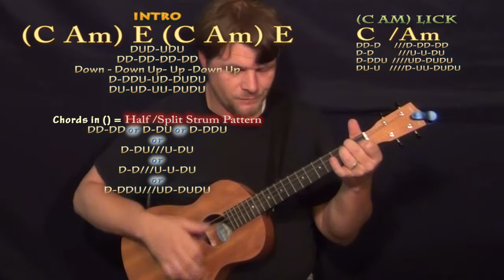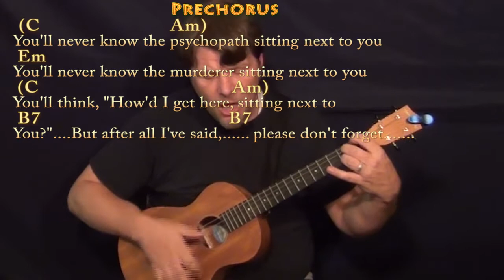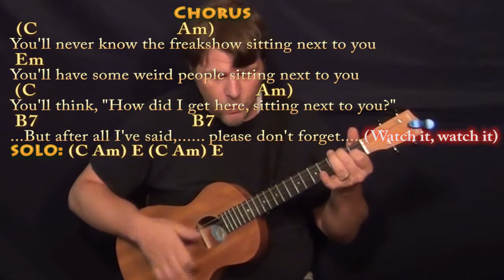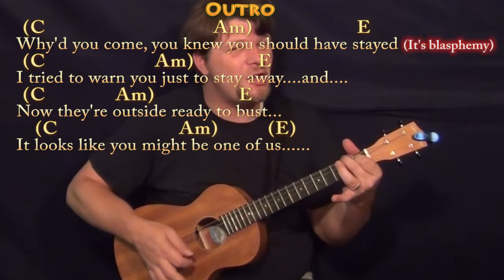Heathens (twenty one pilots) Bariuke Cover Lesson with Chords/Lyrics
Woohootiehoo and Best of luck! Thanks for the love! I'm entering the Guitar Center Songwriting contest and would really appreciate you checking out these tunes and giving